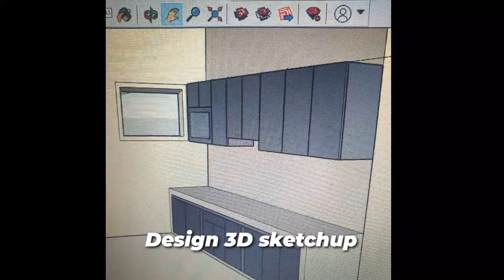Membuat Kitchen Set Minimalis Elegan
Halo, apa kabar teman-teman semua?
Pada video kali ini saya akan berbagi video pembuatan dan pemasangan kitchen set atas dan bawah.

Kitchen set ini berdimensi panjang 3 meter dengan perpaduan warna pada kabinet atas light grey dan kabinet bawah smoke grey yang memberi kesan soft minimalis dan elegan.

Simak dan tonton videonya ya, jika ada peetanyaan silahkan tuliskan dikolom komentar. Terimakasih